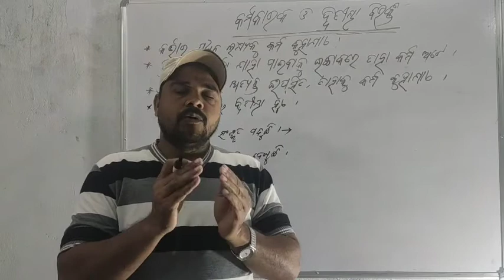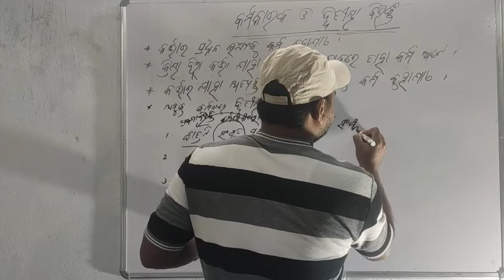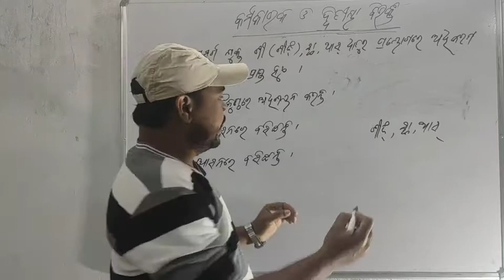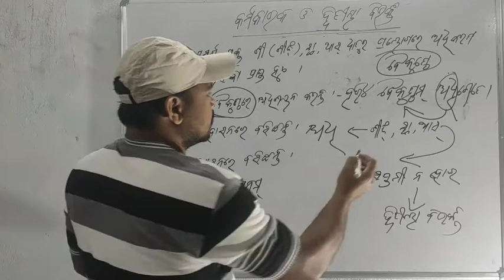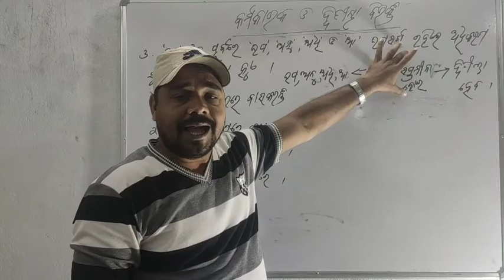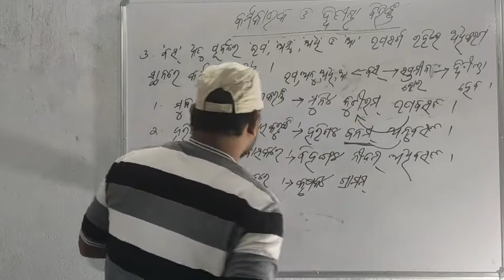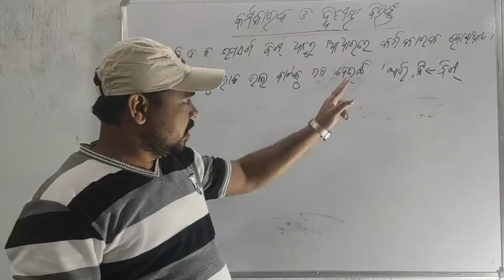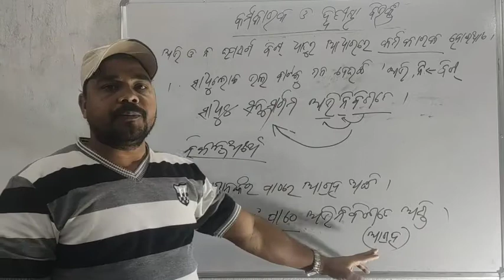ସଂସ୍କୃତ ବ୍ୟାକରଣ( କର୍ମକାରକ ଓ ଦ୍ଵିତୀୟା ବିଭକ୍ତି) Sanskrit Grammar,class 8th to +2,(part-1)